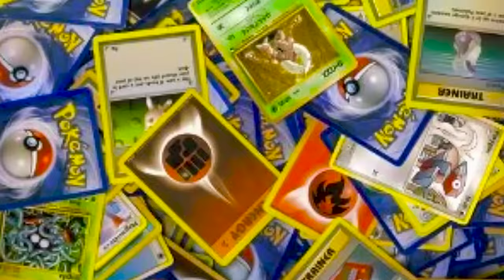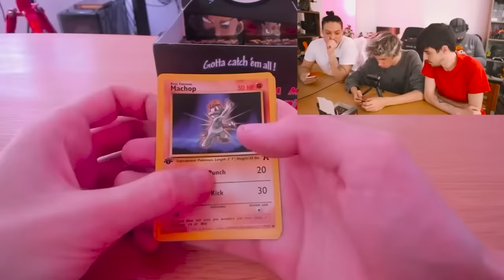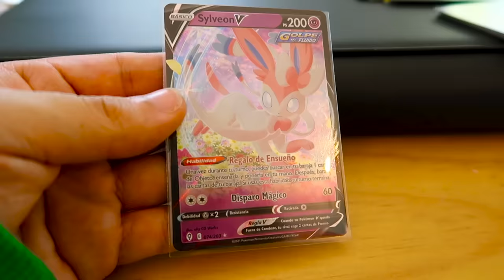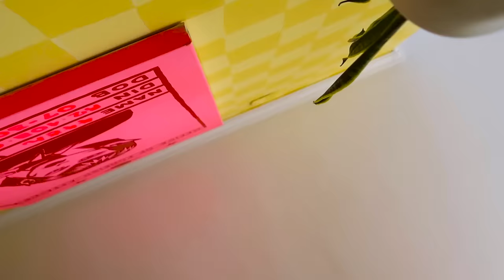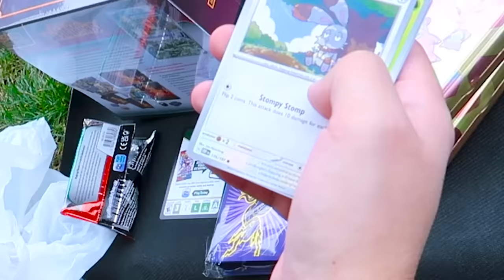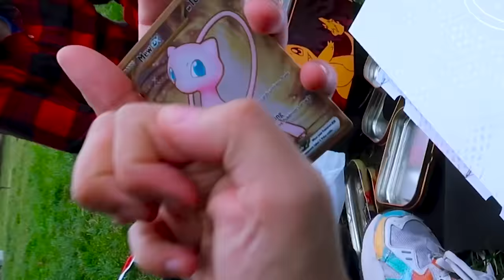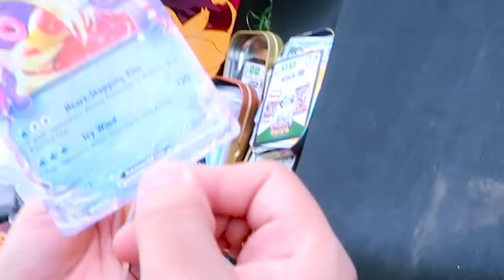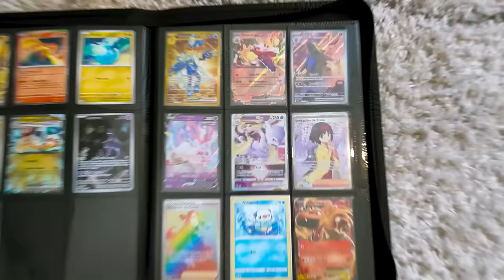Gasté TODOS mis ahorros en cartas POKÉMON 😳😱‼️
Holi ami-ks espero que estén de maravilla 🤠✨️🥬 aquí les traje un nuevo video donde gasté todos mis ahorros en cartas POKÉMON 😳 kie pero cómo?!

nos vemos en un próximo videooo 🥳 les tkm ✨️🥬